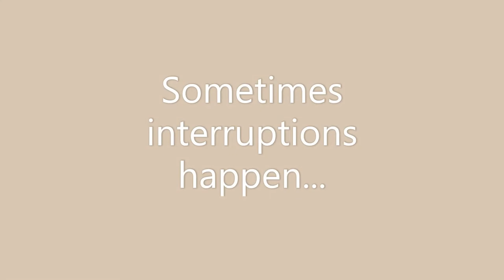Devotions for Thursday, May 21, 2020